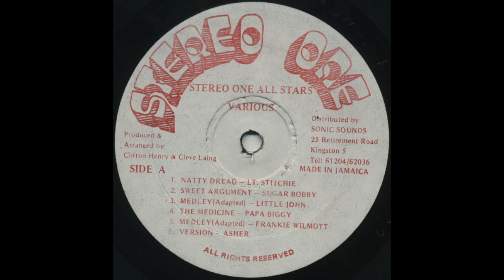Asher - Version (Stereo One)